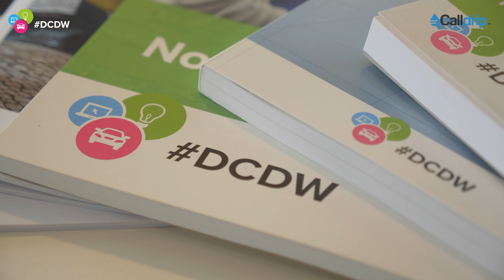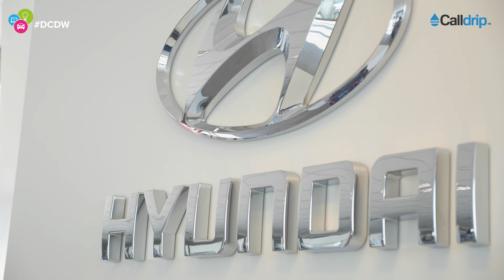Hoe werkt Calldrip voor de Hyundai dealers?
Calldrip werkt al een tijdje samen met de Hyundai dealers om te komen tot een betere, snellere leadopvolging door middel van het inzetten van Calldrip, de Online Lead, Sales & Marketing Academy en de consultancy van onze leadspecialisten. Voor meer informatie kijk op